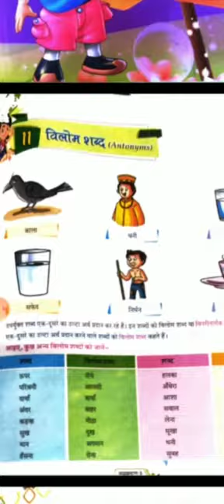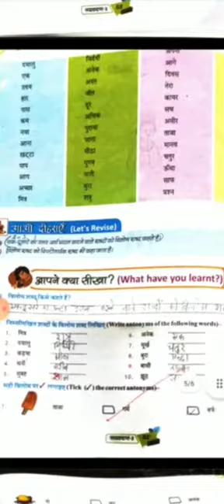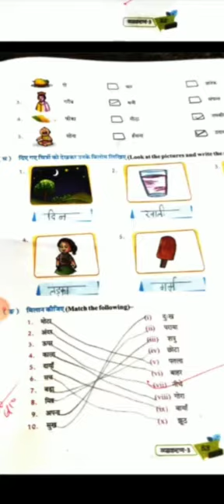English mediumb- Hindi Vyakaran Vilom Class-3 Chapter- 11